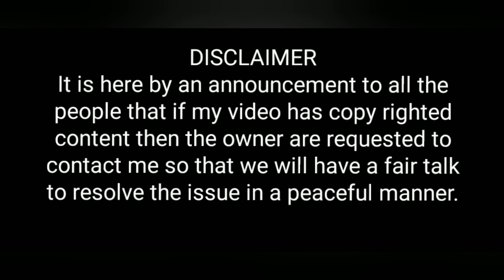Best place to visit,,,/ इतनी खूबसूरत जगह भी होती है दुनिया में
Beautiful scenery.
Beauty of Nature...
Suranjan Sarkar.
Priya ...
Suranjan and love...
sweet Scene...
Romance with Suranjan...
Priya Roy
Suranjan Priya Roy
Suranjan sarkar Priya Roy
Priya Suranjan
PRIYA ROY
SURANJAN SARKAR
Suranjan Sarkar
Priya and Suranjan
Priya romantic
PRIYA SURANJAN
PRIYA ANAN SURANJAN